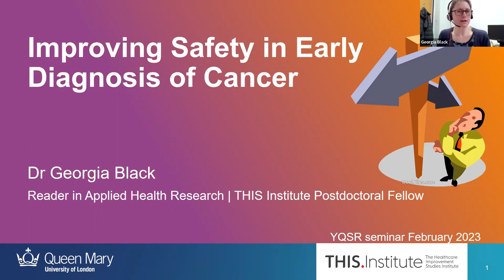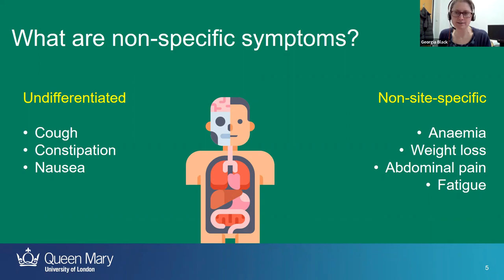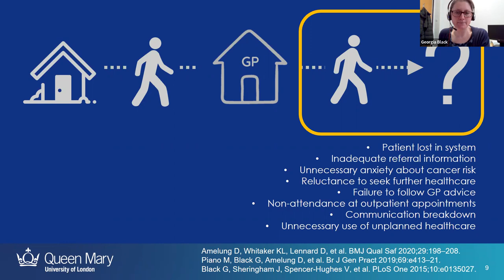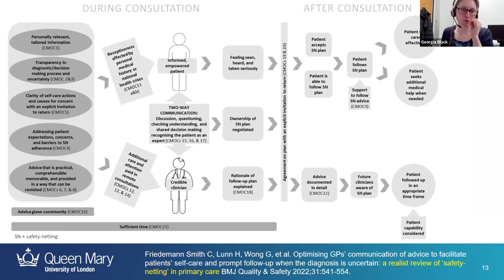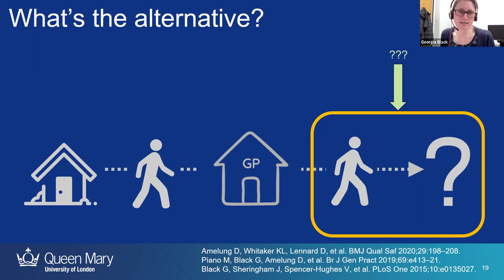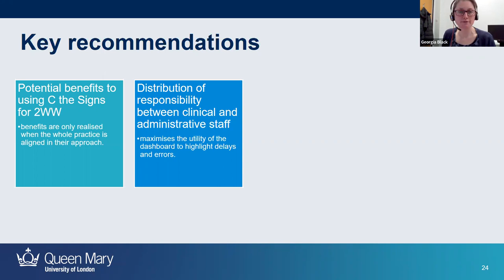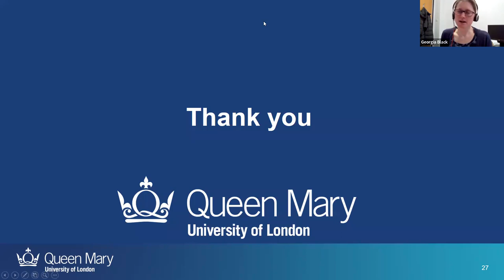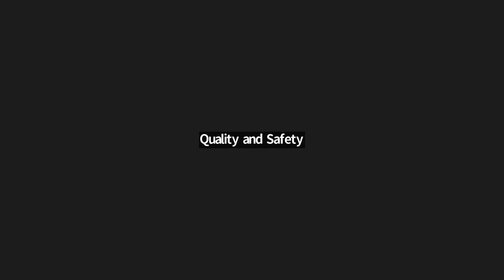YQSR Seminar - Improving safety in early diagnosis of cancer